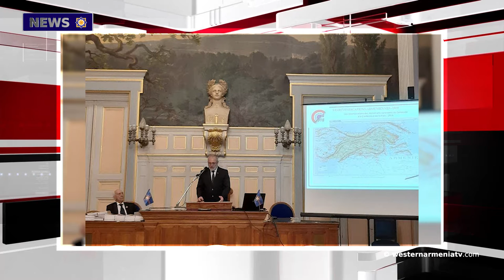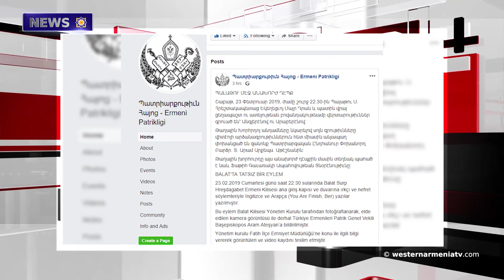News 2019-02-28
News from Western Armenia and from all over the world.  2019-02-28

 1.Centenary of the Peace Conference in Paris and the Memorandum on Western Armenia
2. President of Western Armenia, government members and deputies paid homage to Missak Manouchian on the 75th anniversary of his execution
3. 31 years have passed since the Sumgait massacres
4.The Greek Catholic Church of Giresun has turned into a library
5.Racist writings on the wall of Constantinople Armenian church
6. The official page of CONIFA has announced the dates of the tournament to be held in Artsakh